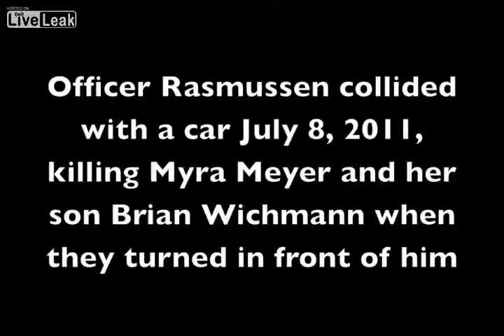Police dashcam video of fatal crash